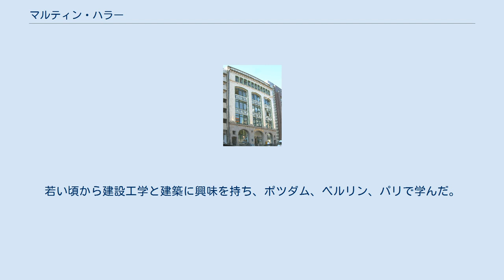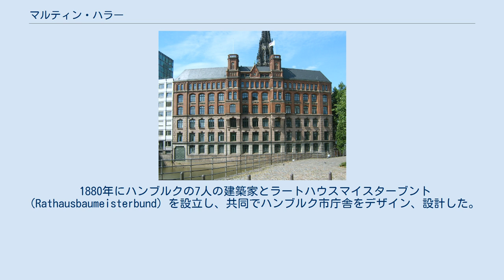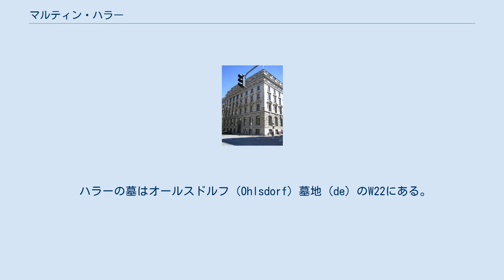マルティン・ハラー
マルティン・ハラー（Martin Emil Ferdinand Haller、1835年12月1日 ハンブルク - 1925年10月25日 同）は、ドイツの建築家である。
 マルティン・ハラーは1835年、法学者で後のハンブルク市長ニコラウス・フェルディナント・ハラー（Nicolaus Ferdinand Haller）の息子として生まれた。
若い頃から建設工学と建築に興味を持ち、ポツダム、ベルリン、パリで学んだ。
ハンブルクに戻ると、父親のつてもあって、最も有名で敬意を払われる建築家のひとりとなった。
様式的にはパリでの研究が彼の作品に影響を及ぼしている。
1872年から1883年まではレオポルト・ランプレヒト（Leopold Lamprecht）と、1898年から1914年まではヘルマン・ガイスラー（Hermann Geißler）とコンビを組んだ。
 1880年にハンブルクの7人の建築家とラートハウスマイスターブント（Rathausbaumeisterbund）を設立し、共同でハンブルク市庁舎をデザイン、設計した。
 1876年から1884年までハンブルクの建築家・技術者協会の会長を務めた。
1885年から1990年までハンブルク市議会議員であった。
 ハラーは新古典主義の邸宅を多く建てた。
その一部は、外観だけ保存されるなどして、ハンブルクのハルヴェステフーデ地区に見られる。
なかでもアルスター湖畔のアメリカ領事館（en）が彼の作品として有名である。
 ハラーの設計したオフィスビルは近代的なものであった。
少ない枚数の耐力壁を使う設計で、フロアプランを変更することができた。
また、パーテルノステル、セントラルヒーティング、電灯を備えていた。
 1865年にアントニー・シュラム（Antonie Schramm、1846年-1925年）と結婚し、1男3女を得た。
 ハラーの墓はオールスドルフ（Ohlsdorf）墓地（de）のW22にある。
 なお、ハンブルクの「ハラー通り」の名前は父フェルディナントにちなんで付けられたものである。